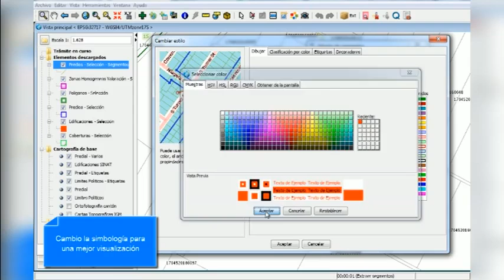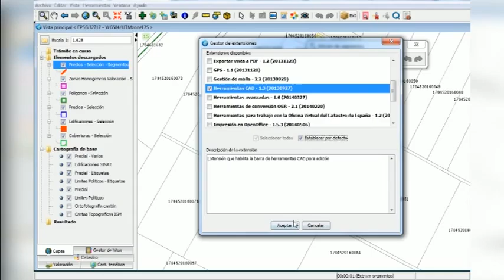Líneas paralelas - HERRAMIENTAS SINAT